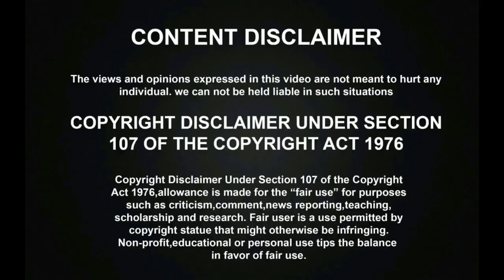BIGG BOSS விட்டு வெளியேறும் கமல்ஹாசன் பரபரப்பு தகவல் | அதிர்ச்சியில் Vijay TV Bigg Boss Team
BIGG BOSS விட்டு வெளியேறும் கமல்ஹாசன் பரபரப்பு தகவல் | அதிர்ச்சியில் Vijay TV Bigg Boss Team. Big Problem for Bigg Boss Since Kamal hassan is going to leave Bigg Boss due to FEFSI workers strike and RK Selvamani has announced on this and it created big problem to the Bigg Boss Tamil Season 2 Show.